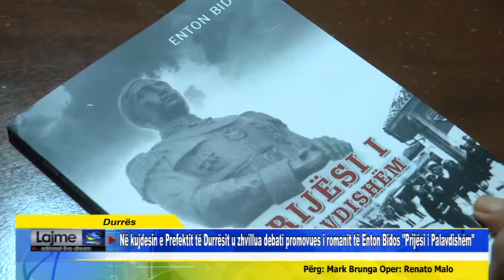Durrës Në kujdesin e Prefektit të Durrësit u zhvillua debati promovues i romanit të Enton Bidos Pri